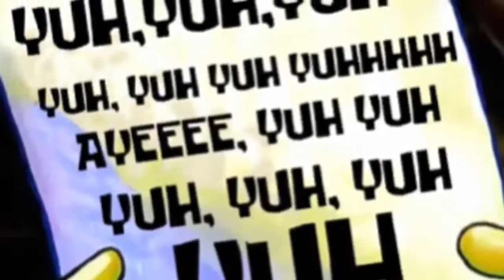How Lil Uzi Vert Write his Lyrics- 100% Funny